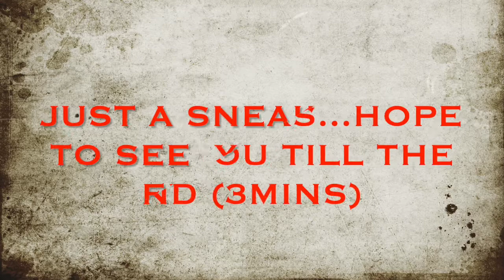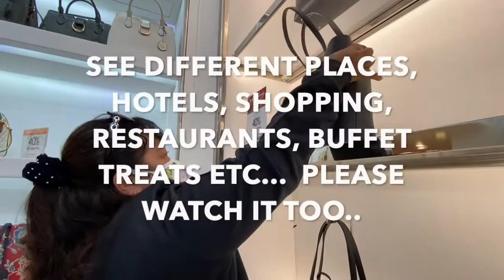MY HOUSE, SIMPLE AND HUMBLE HOUSE |TARA WATCH TAYO| SIMPLY MYA'S VLOGS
HI, Loving People

MY HOUSE, maliit lamang pero pero heheheh SIMPLE AND HUMBLE HOUSE.. hope ma follow nyo sya lagi.. para sa economiya hehehe.

FBpage anfd TIKTOK : Dimples RR

Hope you will enjoy watching and always remember that GOLDEN RULE.

MUAAHHHHHHH MUAHHHHH

MYA